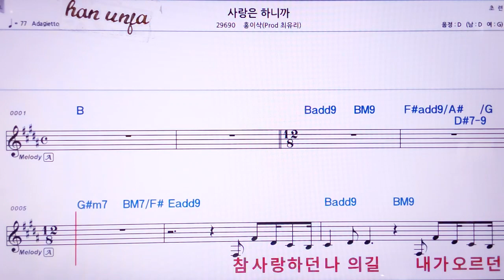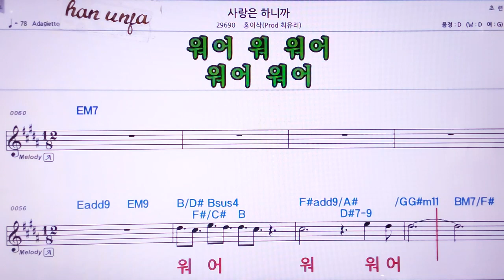💖사랑은 하니까/홍이삭*최유리 👍MR,노래방, 악보, 코드,Karaoke With Sheet Music